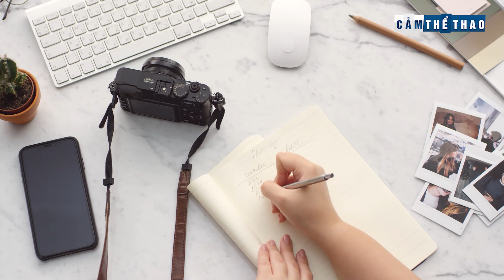GAME THỦ THUẬN TAY TRÁI | CÓ GÌ THÚ VỊ?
👉Ủng hộ Cảm 1 ly cafe nhé:
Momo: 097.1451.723